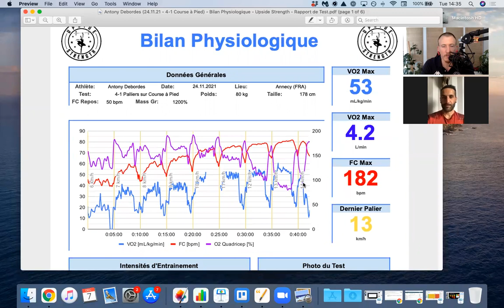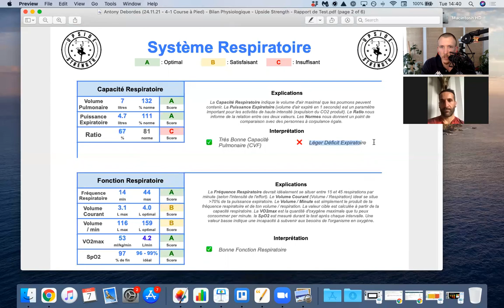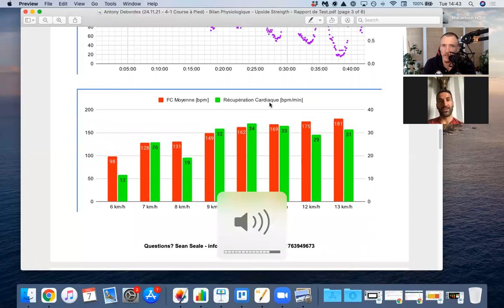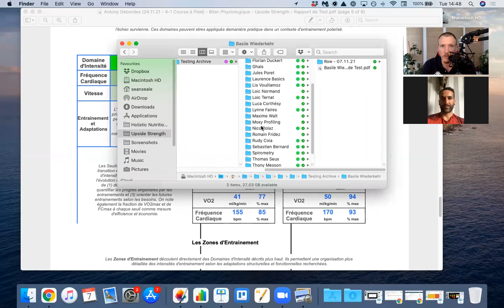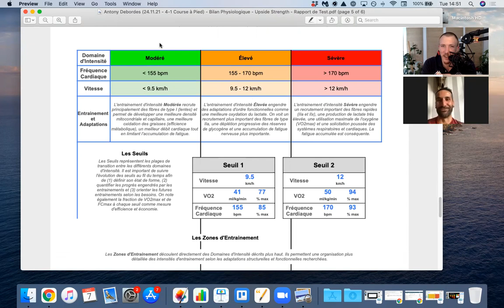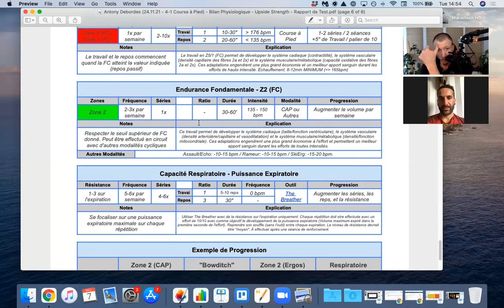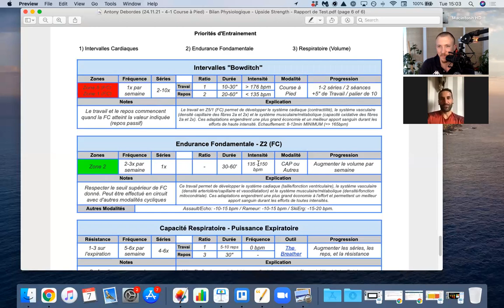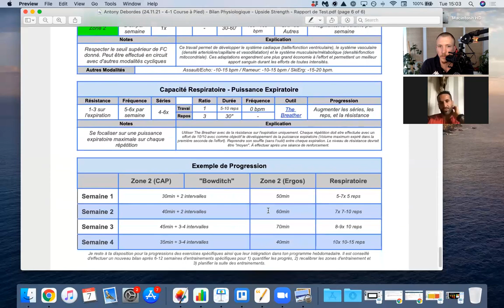Entrainements Polarisés & Gestion du Stress avec Antony Debordes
Antony est un coach et préparateur physique dans la région d'Annecy

Sean est un préparateur physique et consultant basé à Nyon, en Suisse. Il se spécialise dans le testing physiologique et l'entrainement respiratoire à des fins d'amélioration des performance sportives.